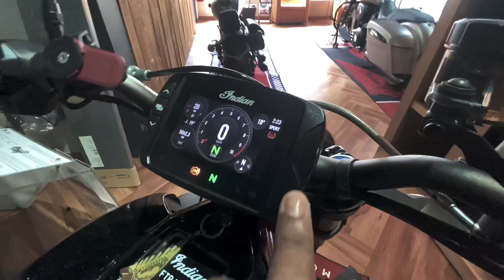2019 Indian Motorcycle FTR 1200 Race Replica (Indian Motorcycle Malaysia)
2019 FTR 1200 RACE REPLICA

Indian Motorcycle - Malaysia

Thank you so much Sir Bob Haziq Kamel for the wonderful accommodation and thanks as well for the Great Convo that we had. I’ll be back and let’s Jam Soon!